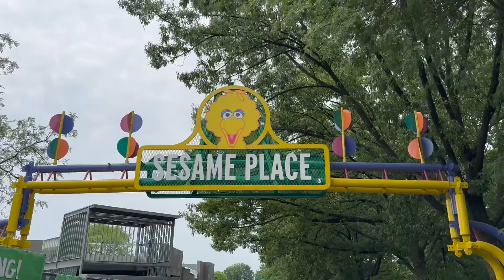Sesame Place Vlog | Philadelphia, PA | Summer Splash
Join May as she explores Sesame Place in Philadelphia, PA. Including clips from Dine with Elmo & Friends, The Magic of Art, Welcome to the Party, Party Parade, and a Meet and Greet with Big Bird.